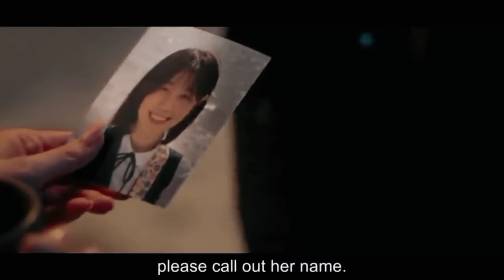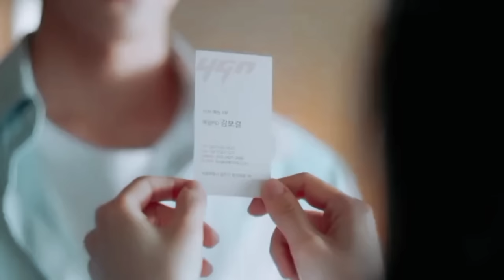Mokha & Bogeol (Kiho) || Castaway diva [kdrama FMV]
Drama: Castaway Diva / El naufragio de una diva

What a beautiful story, loving so much everything. The plot, the concept, the script. 💖

The cast is wow. 🌟

Enemies to friends to lovers. 😂 Always team Bogyeol/Kiho haha.

Cast

Park Eun Bin as Seo Mok Ha
Lee Re as young Seo Mok Ha
Moon Woo Jin as young Jung Ki Ho
Chae Jong Hyeop as Kang Bo Geol - Jung Ki Ho
Kim Hyo Jin as Yoon Ran Joo
Cha Hak Yeon as Kang Woo Hak